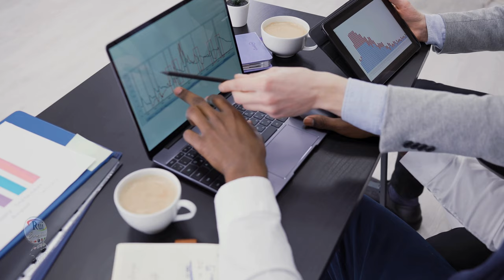Campus Survey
🔘RuiEnglish Lec: Learning
Continuous learning involves acquiring knowledge and abilities over one's lifetime, with the aim of improving personal, societal, or professional skills and expertise. Studying English serves as a doorway to lifelong learning by granting access to a vast array of resources, information, and cultural experiences. English, being a global language extensively utilized in academia, business, and cross-cultural communication, opens avenues to diverse educational opportunities such as literature, media, and online resources. Proficiency in English not only facilitates continuous learning and personal development but also enhances individuals' capacity to engage with international communities, pursue advanced education or career prospects, and contribute to global dialogues, rendering it an invaluable asset on the journey of lifelong learning.

Lifelong learning is an enduring commitment to acquiring knowledge and honing skills throughout one's life, transcending formal education. It embodies a dedication to personal growth and development, fueled by curiosity, adaptability, and a thirst for self-improvement. Lifelong learners seize opportunities for learning in various contexts, embracing both formal courses and informal experiences. The pursuit of lifelong learning yields a myriad of advantages, including mental stimulation, personal enrichment, and professional advancement. Lifelong learners often report heightened confidence, sharpened problem-solving capabilities, and enhanced communication skills. Moreover, continuous learning fosters resilience and adaptability, equipping individuals with the tools to navigate life's changes and challenges effectively.